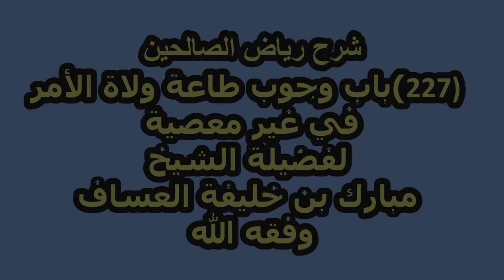شرح رياض الصالحين (227) باب وجوب طاعة ولاة الأمر في غير معصية لفضيلة الشيخ مبارك العساف وفقه الله